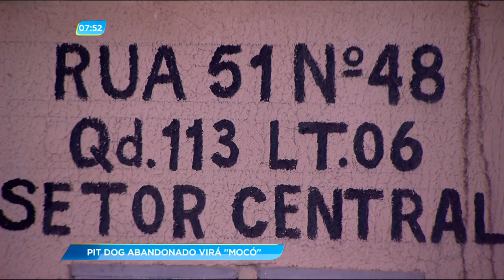GA - Pit Dog abandonado vira "mocó" - 12-04-2018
Um Pit Dog abandonado na Rua 51 no Centro de Goiânia virou abrigo para usuários de drogas.